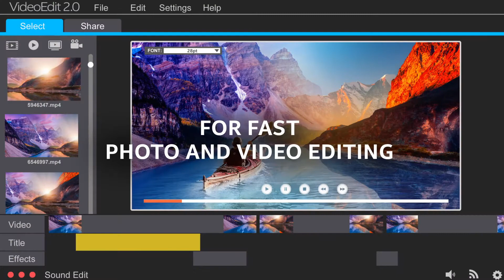10th Gen Intel® Core™ Desktop Processors